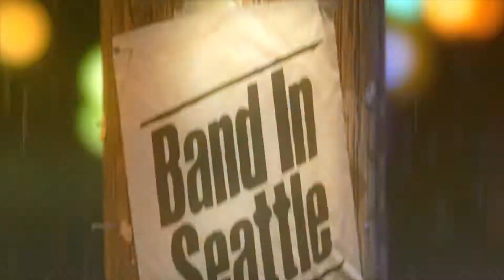Sleeping Lessons - 1995 - Live on Band in Seattle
Sleeping Lessons performs "1995" for the TV/Web show Band In Seattle.